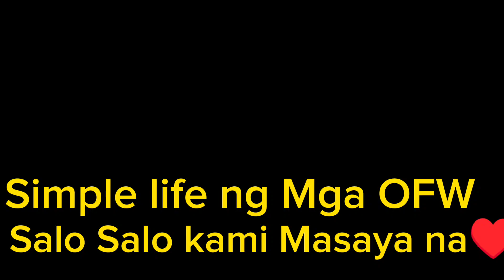SABI NILA PAG OFW LAGI KUMAKAIN SA LABAS🙏♥️ofwlife